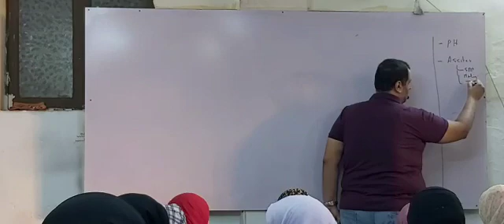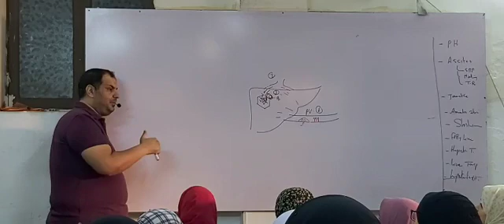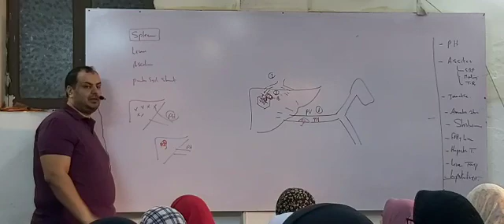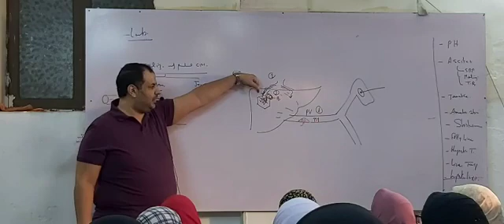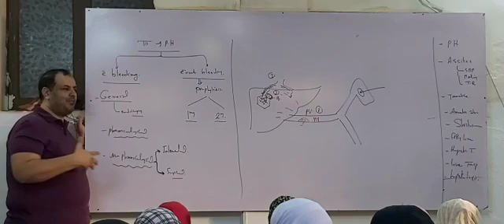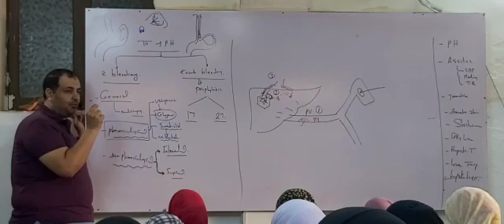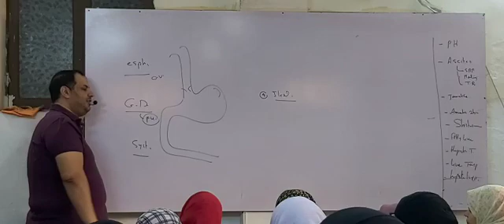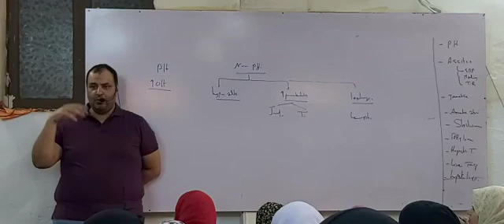049 Hepatology Video Lec 2 Dr Mahmoud allam 1